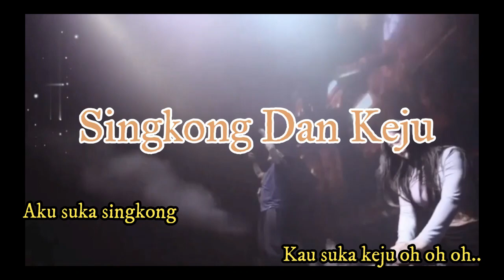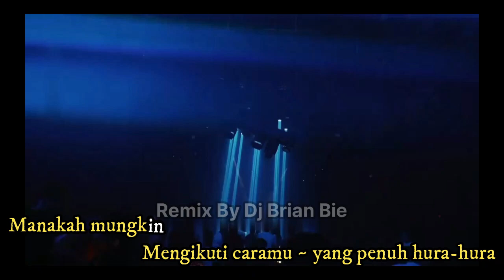Remix Karaoke || Singkong Dan Keju || Dj Brian Bie